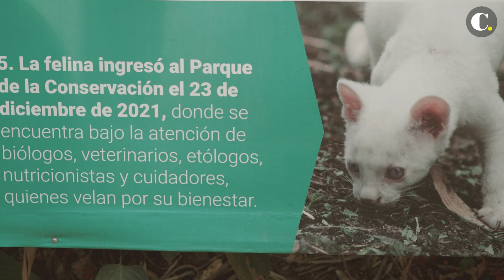Ocelote albina en Antioquia, ¡única en el mundo! | El Colombiano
Con el cuidado de los expertos del Parque de la Conservación, la felina superó la etapa de la infancia, algo que prácticamente habría sido imposible en el hábitat natural.